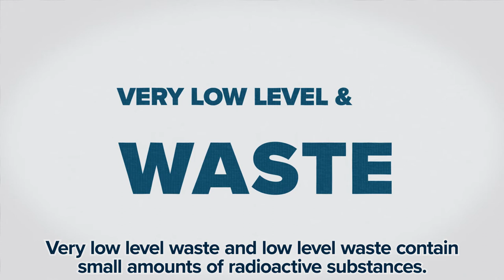Radioactive Waste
Radioactive waste makes up a small portion of all waste. It is the by-product of millions of medical procedures each year, industrial and agricultural applications that use radiation and nuclear reactors that generate around 11 % of global electricity. This animation explains how radioactive waste is managed to protect people and the environment from radiation now and in the future.

Script: Luciana Viegas, animation: Paul Gösseringer